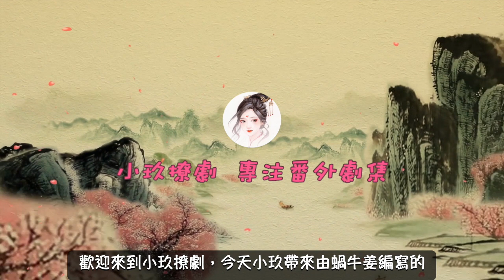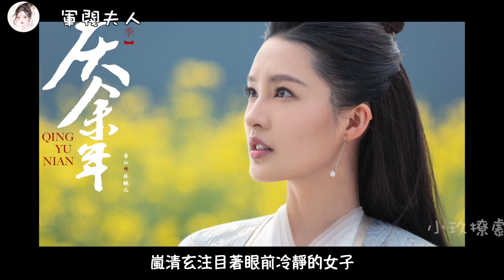《軍閥夫人》第162集 穩定軍心。